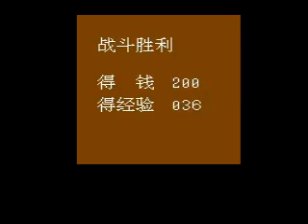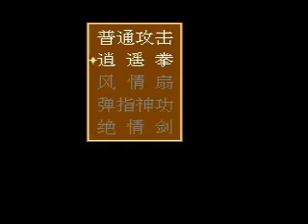楚留香 Chu Liu Xiang Famicom pirate RPG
Chu Liu Xiang is the title of a pulp novel by renown Taiwanese wuxia novelist Gu Long. His novels have been adapted into various television series and films, and the character has been played by renown actors such as Ti Lung and Adam Cheng.

Chu Liu Xiang can also claim the dubious honor of having been adapted into a famicom pirate game by Waixing Science & Technology.

Being unable to read Chinese, I can't tell you much about the game. It plays like an RPG and seems to have plenty of dialogue. The battle system seems a tad unbalanced: the first enemies in the game can easily beat you if you're not careful. Granted, that might have more to do with the fact that I can't read Chinese than it does with flawed game design.